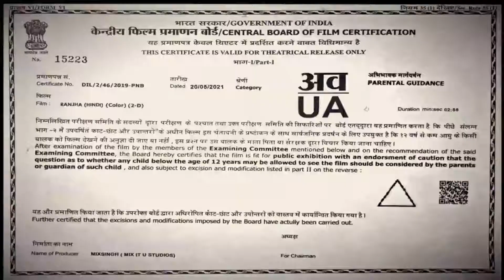RANJHA Full Video Simar Dorraha MixSingh XL Album New Punjabi Songs 2021